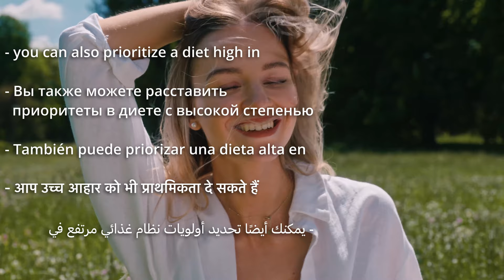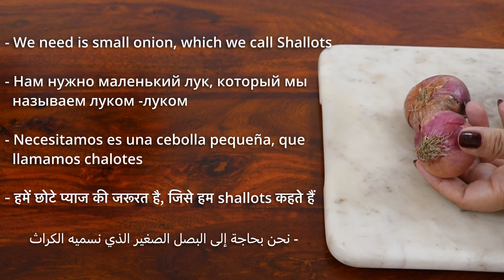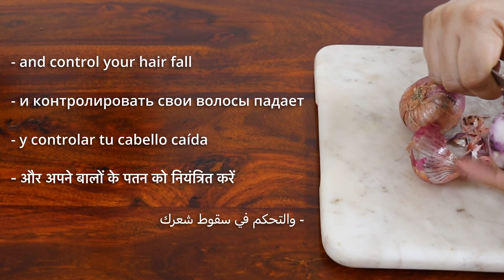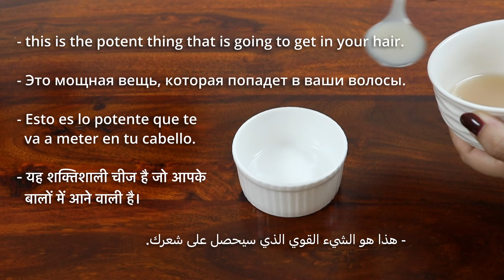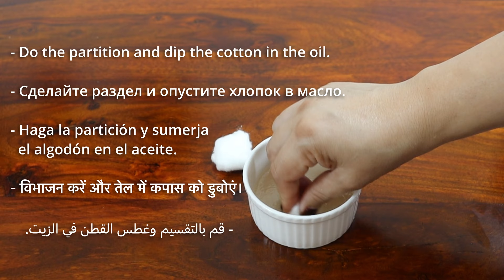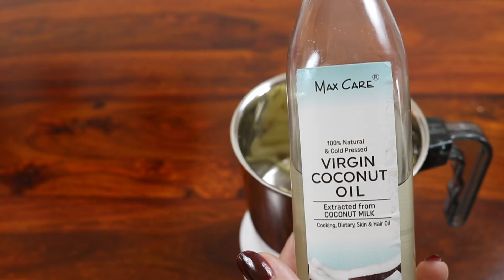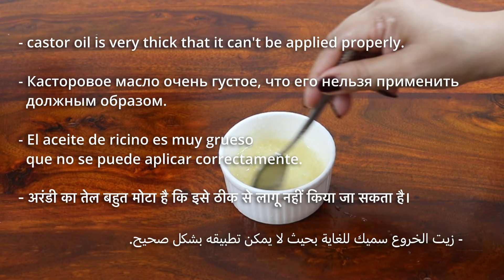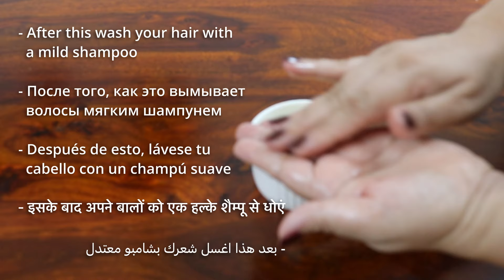STOP Hair Fall in 7 just days and Regrow Lost Hair faster than ever 💕100% Result !!!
Grow Your Hair Back Faster Than You Ever Thought Possible - STOP Hair Fall In 7 Days!. Regrow Hair Fast and Safe - Home Treatment That Really Works, It covers all the related questions: how to stop hair fall naturally, how to stop hair fall immediately, how to stop hair falling for girls, how to stop hair loss and regrow hair naturally, hair loss treatment, how to stop hair fall immediately at home for female

Today's video is on how to Stop Hair Fall Naturally in 1 month using  100% effective remedies and tips. Hair fall is an issue that affects thousands of men & women, and since I was getting so many requests to bring a video on summer hair fall. So here I am with a detailed video on what is hair fall, why we have hair fall, and how we can stop hair fall naturally using simple yet effective natural Ingredients/solutions that really work and boost hair growth.

Use this method 2-3 times a week to see visible changes within a week. Don't forget to be consistent and have the best results for yourself.

IMPORTANT Question Prevention & Cure - How can I stop losing my hair?

If you want to prevent hair loss, you can also prioritize a diet high in healthy proteins, Omega-3 fatty acids, and fresh fruits and vegetables. If you're trying to prevent baldness, you can take vitamins such as iron, biotin, vitamin D, vitamin C, and zinc.

Please enjoy this video and make the most of it.

Natural Poonam💕

The chapters are as follows:
00:00 Introduction
00:59 Sort your hairs
01:31 Damp your hair a little bit
01:44 The first ingredient is Onion
03:12 The next ingredient is Ginger
04:00 Cut them into small pieces
04:40 The third powerful ingredient is the tablespoon of castor oil
05:21 Whisk them properly
06:05 You can't massage it
06:51 Put it into a grinder
07:27 Take it out in a bowl
08:06 Mix them properly
08:40 Apply to your length
09:07 Let it be for 45 minutes to a maximum of 2 hours

stop hair fall in 1 month, stop hair fall, hair fall treatment, how to control hair fall, how to stop hair breakage, hair loss treatment, hair loss treatment at home, hair fall remedies, hair fall remedies at home,علاج تساقط الشعر,arrêter la chute des Cheveux en 1 mois,detener la caída del Cabello en 1 mes, बालों का झड़ना बंद करो, how to stop hair loss and regrow hair naturally, STOP Hair Fall in 7 days, Regrow Lost Hair faster than ever, how to stop hair fall, Extreme Hair Fall Treatment At Home, what to eat to stop hair fall immediately, how to stop hair fall for men, how to stop hair fall immediately как восстановить поврежденные волосы